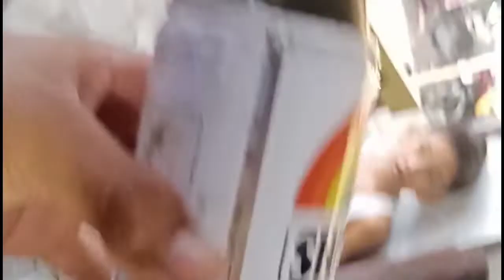How to make a pipe/Toutorials making/Amizing pipe/# the Hungry Adventure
Pipe motor's made of Can